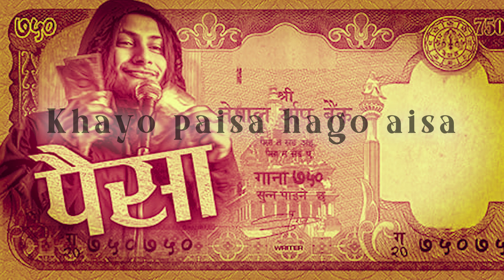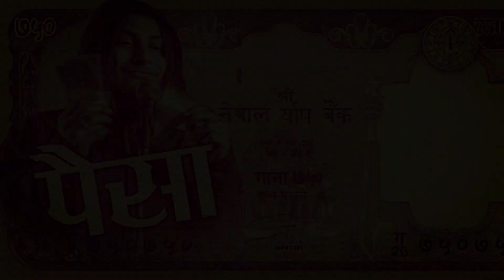paisa by KUSHAL POKHREL| Lyrical Video | Lyrics World Official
Welcome to Lyrics World Official! In this channel, we provide you with the lyrics of various songs so you can sing along with your favorite tunes. If you want to know the words to that catchy tune, then Lyrics World Official is the place to be!

Editor's to Viewers :
It takes timeto edit such type of lyrical video.And,I am student of SAMB as well as I am hosteller.So,sometimes it takes long to upload video and I want to say sorry for that.